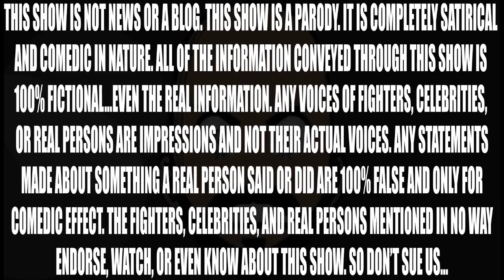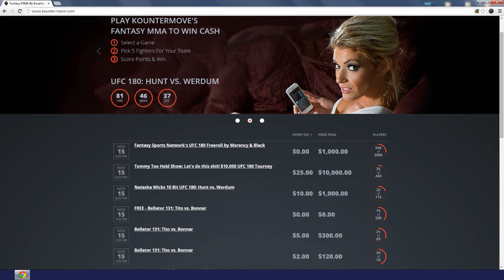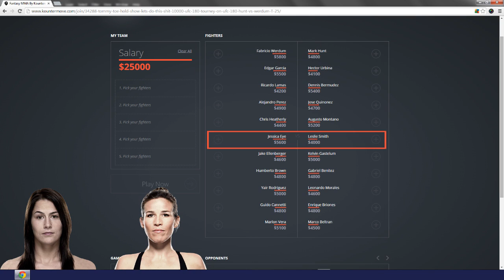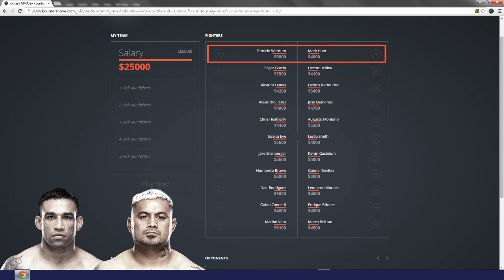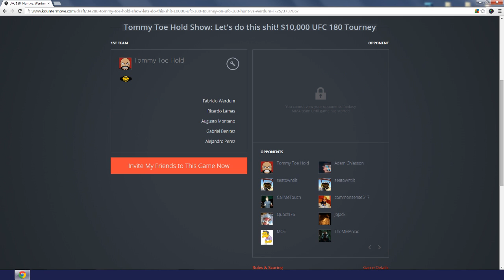MY UFC 180 KOUNTERMOVE PICKS!!!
Today: My UFC 180 Kountermove picks!!!